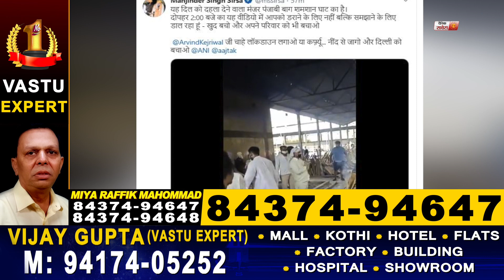Delhi के शमशान घाट में संस्कार करने के लिए नहीं मिल रही जगह, Video Viral